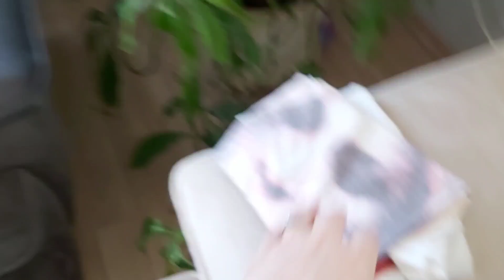YOUTUBE KAZANCIM😙KANAL NE OLACAK🚫YOUTUBE PARAM❗YOUTUBE VERGİ⚠️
youtubevergicezası youtubekazancim kanalineyapacagim saksi toprak cicek gunlukvlog ojekoleksiyonum bqkimurunlerim onlineders okulöncesi terastemizligi günlükvlog hedeflerimiz calismayacagim meditasyon huzur doğa evturu yenilikler sabir arkabahcem dutağacımız üzümasmamız saçlarimiuzatiyorum kiloverdim evturu 2gunde3kilo dopdoluvlog biberiyecayi makyaj pencerenasilsilinir nasilkiloverilir sacnasiluzar marketalisverisi gunlukdiyet diyetgunlugum evvlogu karantinagunlugu hastayim sporaleti diyet kiloaldim youtubevergiodeme youtubevergicezasi hizlandirilmistemizlik halasininkalbi kedilerim çamaşır zevkleyetiştirdim terasımıtemizlemeliyim sobacamimitemizledim sorucevap benitaniyin korkularim çiçekektim temizlik vlog konukapandı г.Москва turkey antalya zevklerverenklertartışılmaz günlükvlog temizlik cleanwithme misafirligünüm yemek tarif vlog temizlik düzen mutfak saç makyaj türkiye antalya azerbaycan elişi çiçek araba telefon yılbaşıneleryaptık günlükvlog sunumlarım kombinim temizlikiçinmotivasyon cleanwithme hometour roomtour newlife temizlikyapıyorum yemekyapıyorum Azərbaycanvlog مدونة فيديو منزلية#домашнийвло#yılbaşıhediyeleri
yılbaşıhediyesi yılbaşıyemekmasası süsleme#yılbaşımasakonsepti#makyajseti#makyaj